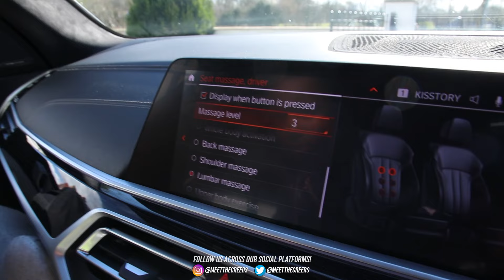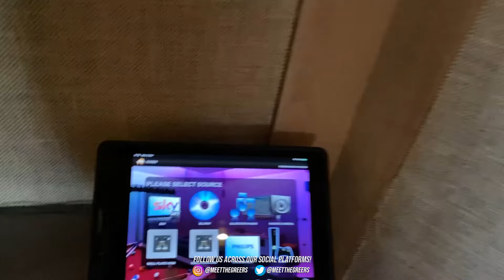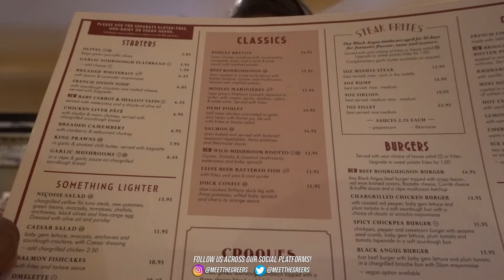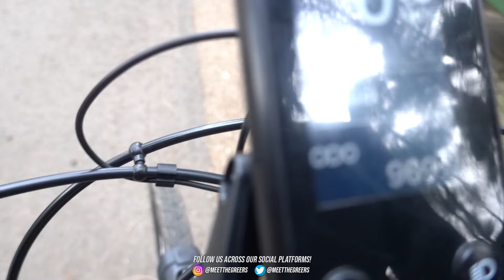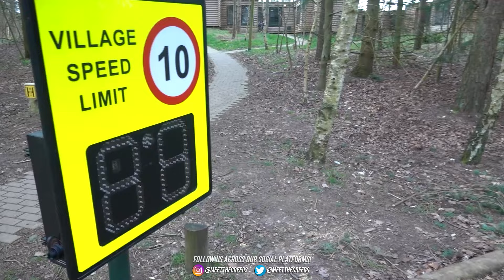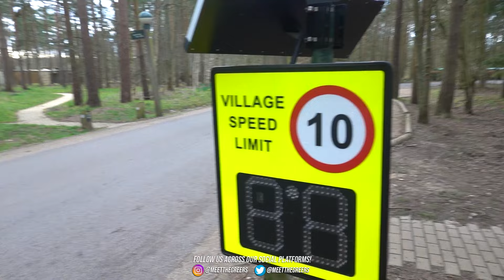MELLO BROKE THE LAW!!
West Bromwich
B70 1GH

The Greer is a family of 8 from Birmingham, England. Family members include Nathan (The Dad), Tara (The Mum), Romello, Lorenzo (Tekkerz Kid), Sienna & Sariah (The Twins) and baby Thiago.